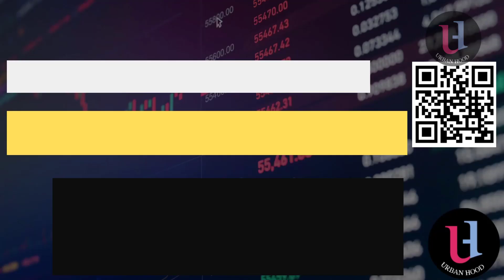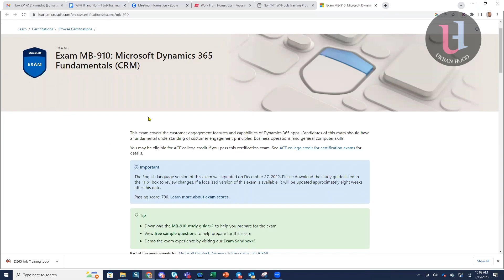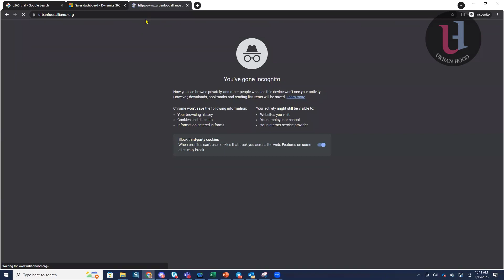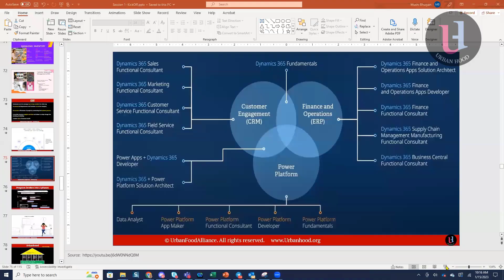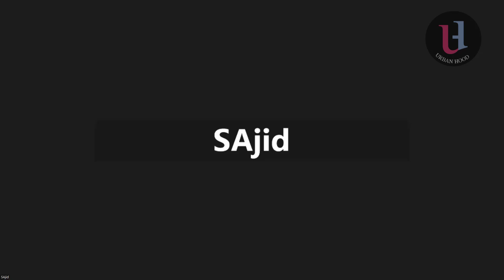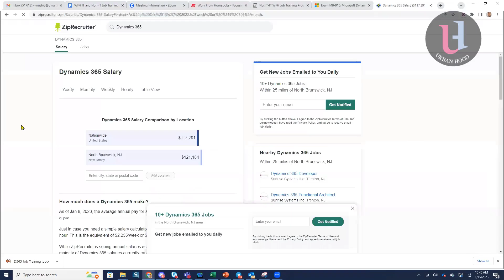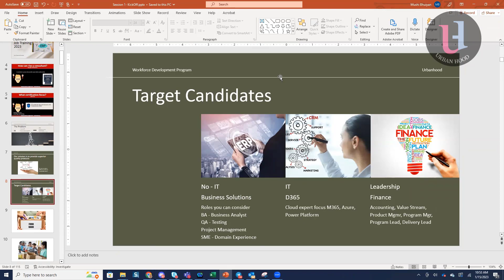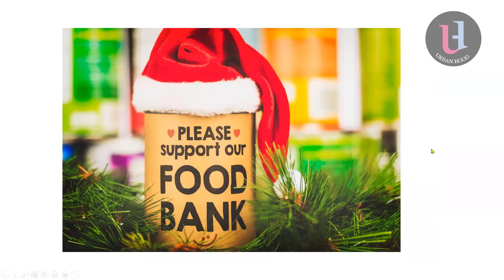D365 Training Salary Prospect and Job Opportunity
Are you looking to transition new career in IT or Non IT job

You will get Product Manager, Project Manager, Business Analyst, QA, Management Consulting, Microsoft Dynamics 365  Architect or Developers jobs to implement Business Solution using Microsoft Dynamics 365.

Urbanhood is a life-long learning community. It teaches financial literacy and help people in Workforce Development Program.

(Edu Site)
(Food Bank)

Powered By Urban Food Alliance (UFA)